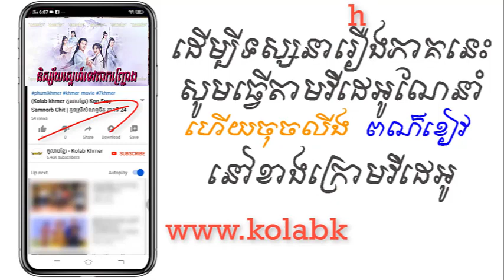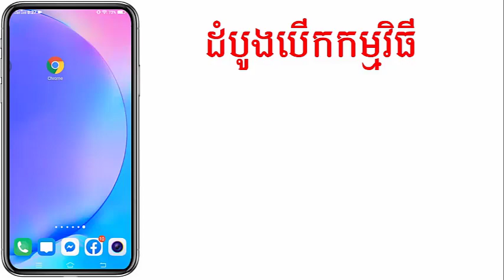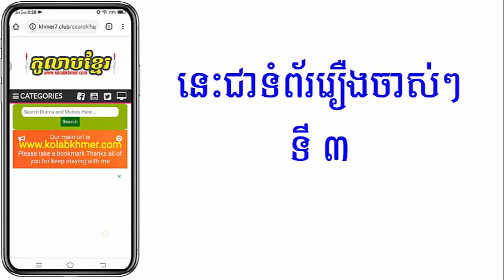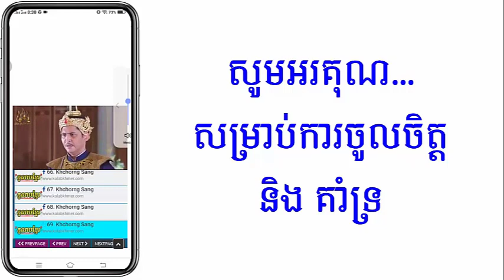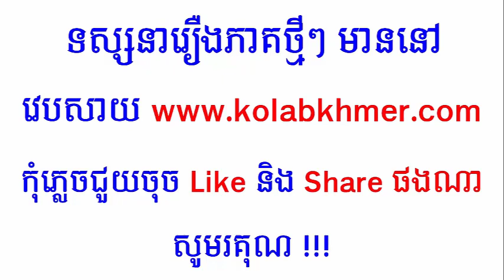(ភូមិខ្មែរ-Phumikhmer) Nisaiy Sne Tevoda Kanhchrong និស្ស័យស្នេហ៍ទេវតាកញ្ជ្រោង